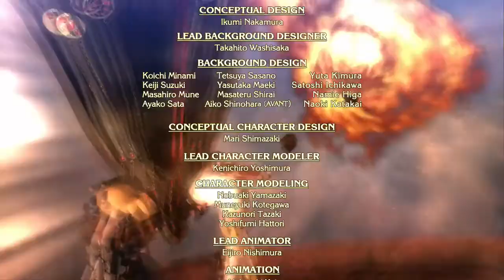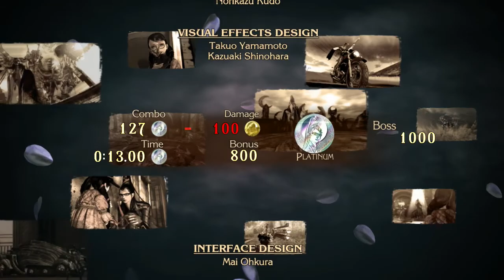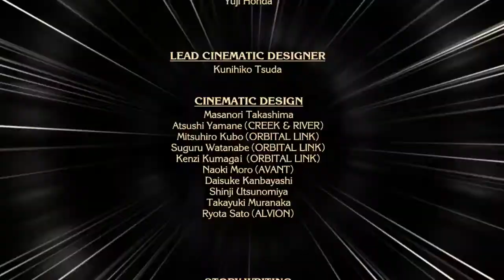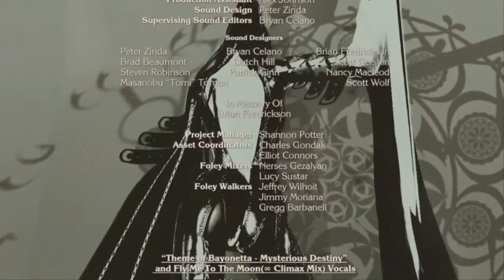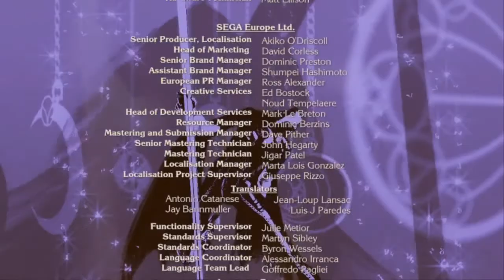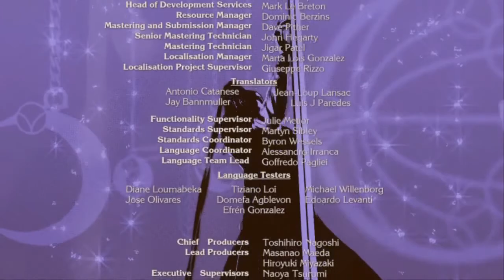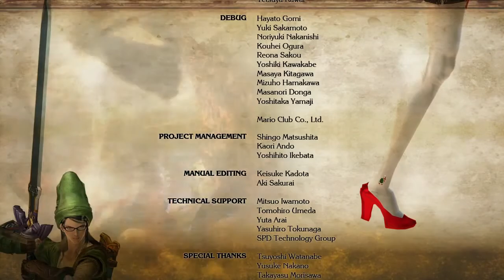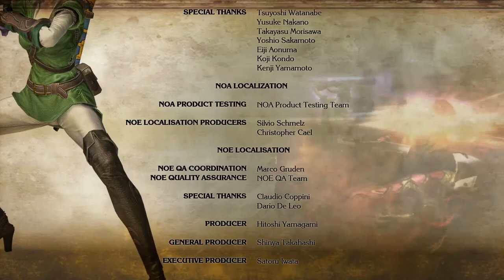Let's Play Bayonetta(Wii U) Blind Finale: What a Bit..I Mean Witch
Overall great game, has really good combat, great level ideas, great characters, can be frustrating at time but still really fun...

We actually might do the sequel if I can't decide what to play next...